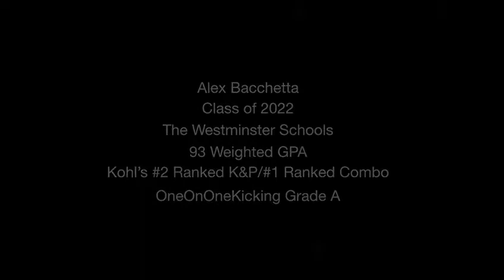Alex Bacchetta - Top Kicker and Punter Class of 2022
Alex Bacchetta - Top Kicker/Punter in the Class of 2022 from The Westminster School in Georgia training with Coach Mike McCabe and One On One Kicking